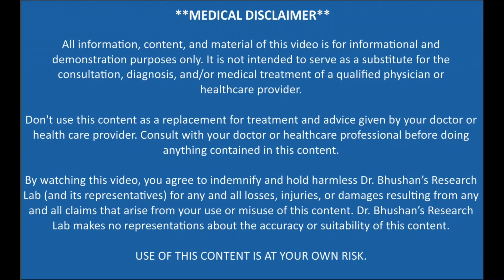कमर में कितना भी ज्यादा दर्द हो इस चीज को सिर्फ 3 दिन लगा लीजिए फिर कभी दुबारा दर्द नहीं होगा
हेलो दोस्तों,
               आज की इस वीडियो में आप का एक बार फिर से बहुत-बहुत स्वागत है आज मैं आपको कमर के दर्द को ठीक करने का एक तेल और एक्सरसाइज बताऊंगा जिसे आप इस्तेमाल कर कमर के दर्द से छुटकारा पा सकेंगे आप इस वीडियो को पूरा अंत तक जरूर देखें और इसे शेयर भी जरूर करें अगर आपने हमारा यह चैनल सब्सक्राइब नहीं किया है तो प्लीज इसको सब्सक्राइब कर लीजिए और इस वीडियो को देखने के लिए आपका बहुत-बहुत धन्यवाद |